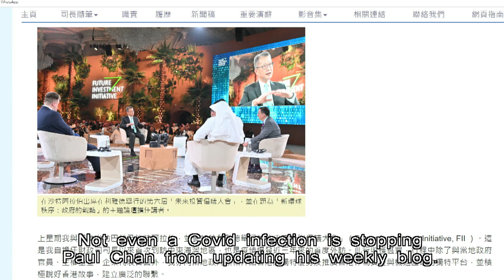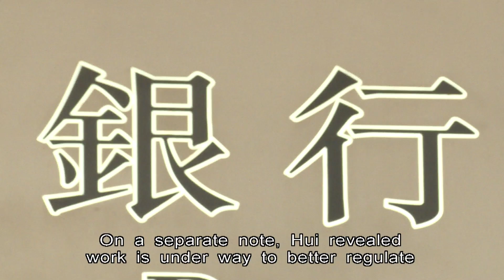Paul Chan Unlikely to Return to HK Before Summit | HKIBC News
Financial Secretary Paul Chan may not be back in time for the banking summit, but pledged to attend via video conference from Saudi Arabia, where he's stuck after catching Covid.